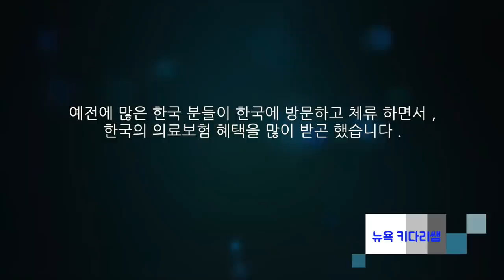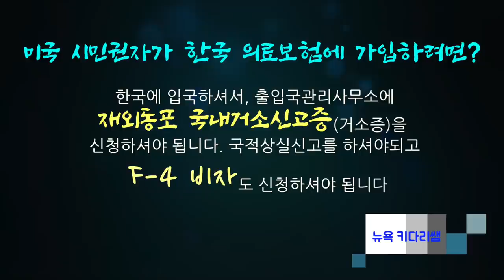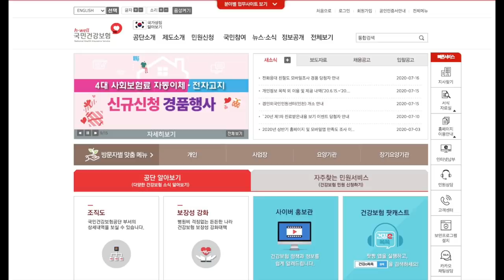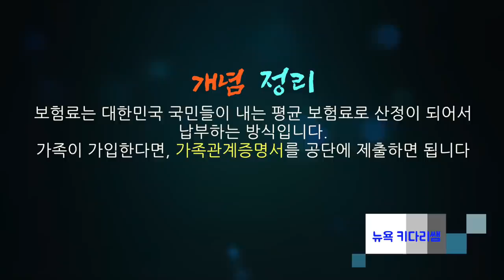영주권자 시민권자가 한국 의료보험을 가입하고 싶을때 모든 정보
영주권자와 시민권자 한국의료보험 신청하는 방법

한국의 의료보험 개정안은 해외 체류 중인 건강보험 가입자가 한국 단기방문 때 받던
보험 급여 혜택을 차단하는 내용으로 바뀌었습니다.
재외동포법은 재외국민을 '대한민국의 국민으로서 외국의 영주권을 취득한 자 또는,
영주할 목적으로 외국에 거주하고 있는 자'로 정의하고 있습니다
재외국민인지는 행정안전부가 외교부 등으로부터 확인해 건강보험공단에 통보해줍니다

재외국민과 외국인은 한국에 입국한 날부터 6개월이 되는 날부터 의무적으로
건강보험을 가입해야 되고, 유학이나 결혼이민으로 입국한 경우에는
외국인 등록과 동시에 건강보험을 건강보험에 가입하도록 하고 있습니다
외국인과 재외국민은 국내 입국 후, 6개월이 되는 날부터 건강보험 지역 가입이 가능합니다
이전에는 3개월이 되는 날이었습니다.
그동안 외국인은 직장가입자가 아닌 경우를 제외하고, 선택적으로 건강보험에 가입할 수 있었으나
외국인의 ‘먹튀’ 의료 샤핑 사례가 빈번하게 발생하면서
 지난해 12월에 제정된 ‘국민건강보험법 시행규칙 개정안’에 따라 6개월 이상 체류 시,
 당연가입 대상으로 구분됐습니다.

미국 시민권자가 한국의 의료보험에 가입하려면,
먼저 한국에 입국하셔서 출입국관리사무소에
재외동포 국내거소신고증(이하 거소증)을 신청하셔야 됩니다.
거소증을 신청하시기 위해서는
국적상실신고를 하셔야되고, F-4 비자도 신청하셔야 되는데
미국의 영사관에서 두가지가 모두 안되어있는 상태라면,
거소증을 신청하실때 함께 하셔도 됩니다.

거소증이 나오면 6개월동안(미국에서 입국한 날자로부터) 해외 혹은,
미국으로 출국을 하시면 안됩니다.
만약에 하루라도 출국하셨다 돌아오면,
그때부터 다시 6개월을 기다리셔야 됩니다.

6개월을 기다리셨다가, 의료보험공단 사무실에 가셔서,
 의료보험을 신청하시면 가입이 됩니다.
이후부터는 해외의 출입국이 자유로우신데 출국중에도 보험료 자동납부를 해 놓으신 다거나
아니면, 6개월 미만의 해외출국시에는 돌아오셔서 밀린 보험료를 납부하시면 보험이 계속 유효하지만,
6개월 이상을 연속으로 출국해 계시면 보험이 중단되고, 이후에는 입국하셔도 처음과 같이
 다시, 6개월을 다시 기다리셨다가 신청 하셔야 됩니다.
 이에, 건강보험공단은 외국인 지역가입자 보험료를 세대 단위로 소득·재산 등을 기준으로 산정하고,
 최소 보험료는 11만3,050원 이상으로 책정했습니다.
 건강보험공단은 매달 25일까지 납부하는 보험료 체납 시에는 병원 이용 시 건강보험 혜택을 제한하고,
 비자연장 등 각종 체류허가가 제한 처분을 받을 수 있게 했습니다.
 또한, 보험료 독촉 이후에도 미납 할 경우에는 소득과 재산,
 예금 등 압류 강제 징수 등의 조치도 내린다는 행정도 있습니다.
참고로, 2018년 기준 건강보험에 가입한 외국인과 재외국민 94만6745명이 낸 보험료는
총 1조113억 원으로 집계됐습니다.
대상에는 한인 영주권자와 시민권자가 포함 됐었습니다.
가족과 지인의 보험증을 빌려서 사용할경우, 그리고 빌려준 사람은 징역 3년,
혹은, 3천만원이하의 벌금형에 처하게 됩니다.

오늘의 영상이 필요하신 분들은 꼭 숙지하시고 미리 정보를 확인 하시고 준비하시기 바랍니다.
또한, 주변에 필요하신 분들이 있으시면, 영상 많은 공유 하시길 바랍니다.

*오늘의 영상은 다소 개인적인 내용이 포함되어 있기에
 준비를 하시는 시청자분들의  참고의 영상이 되시고,
 더욱 검토를 개인적으로 하시어서 성공적인 한국 생활이 되시길
 바랍니다.

1. 미국 삶속에 모습 이모저모
2. 한국 삶속에 모습 이모저모
3. 미국에서 꼭 알고 살아야 할 정보
4. 키다리 쌤과 Talk
5. 키다리 쌤과 Business 엿보기
6. 구독자 사연 소개
7. Road Driving
8. 뉴욕 키다리 쌤과 실시간 만남
9. 키쌤의 글로벌 핫이슈
10.NHK 글로벌 스토리

외국인 건강보험제도,
외국인 건강보험,
외국인 국민건강보험